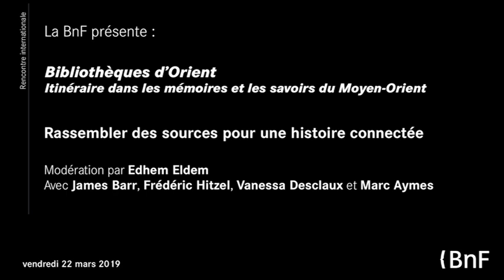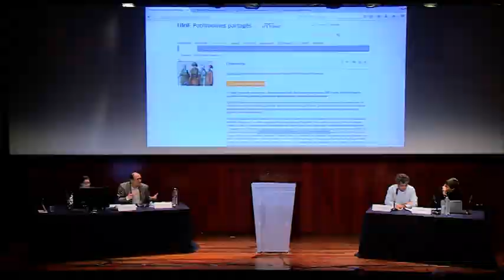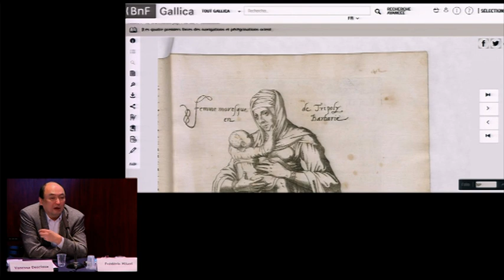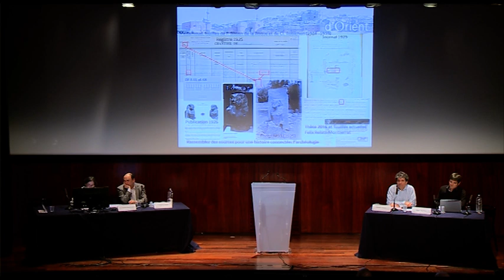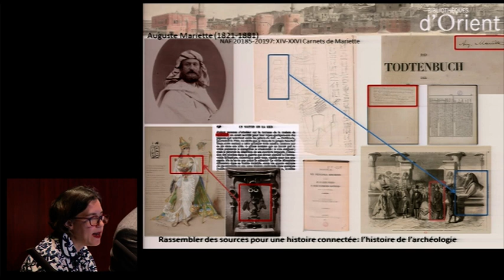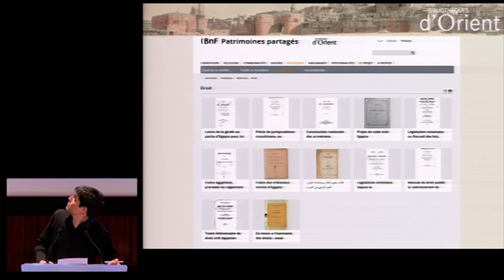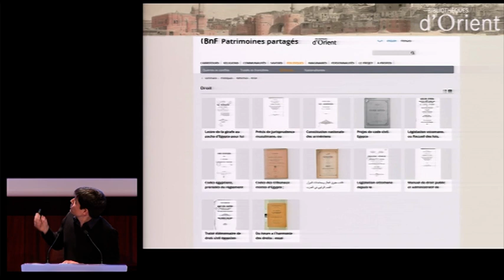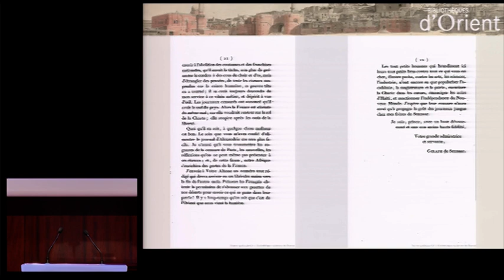Table ronde « Rassembler des sources pour une histoire connectée »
Le séminaire international « Itinéraires dans les mémoires et les savoirs du Moyen-Orient » a eu lieu à la Bibliothèque nationale de France le 22 mars 2019.

Deuxième table ronde : « Rassembler des sources pour une histoire connectée ». Des chercheurs français et étrangers débattent des possibilités offertes par les ressources numérisées dans les sciences sociales et les humanités. Ils questionnent l'usage d'un site comme Bibliothèques d'Orient en se plaçant du point de vue des utilisateurs.

00:08 – Introduction d'Edhem Eldem, historien, professeur au Collège de France et à l’Université de Boğaziçi, Istanbul (modérateur)
02:50 – James Barr, chercheur invité au King’s College de Londres, auteur de Une ligne dans le sable (Éditions Perrin/ministère de la Défense, 2017)
09:45 – Frédéric Hitzel, historien de l’art et de la culture ottomans, chargé de recherche au CNRS, Paris
20:27 – Vanessa Desclaux, égyptologue, chargée de collections en préhistoire, histoire ancienne et archéologie à la BnF, Paris
30:53 – Marc Aymes, historien de l’Empire ottoman, chargé de recherche au CNRS, directeur du Centre d’Études Turques, Ottomanes, Balkaniques et Centrasiatiques, Paris
39:06 – Après-propos d'Edhem Eldem

Ce programme de sauvegarde, restauration, catalogage et numérisation du patrimoine écrit est le fruit de la coopération entre la BnF et huit bibliothèques patrimoniales et de recherche implantées au Proche-Orient. Le site Bibliothèques d’Orient rassemble des collections remarquables (manuscrits, estampes, photographies, etc...) témoignant des liens entre l'Orient et l'Occident depuis plusieurs siècles. Ces documents sont réunis dans des parcours thématiques et valorisés par des articles rédigés par des spécialistes internationaux.
Bibliothèques d’Orient a été réalisée grâce au soutien de la Fondation Total et du groupe Plastic Omnium.